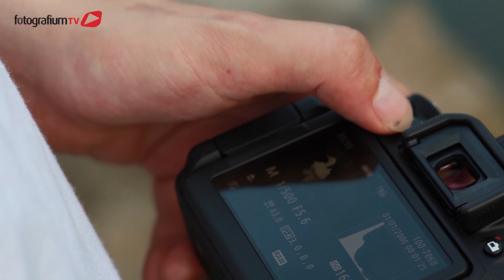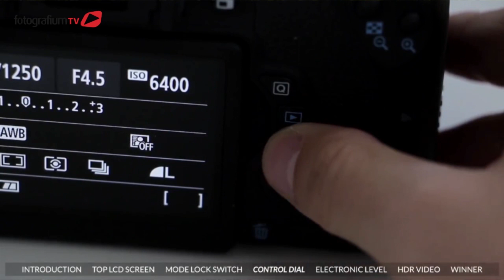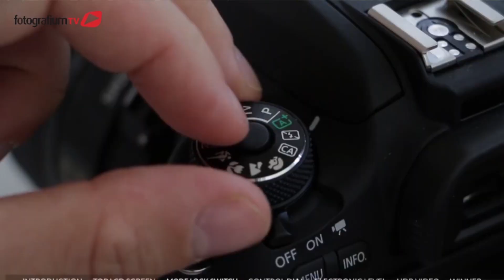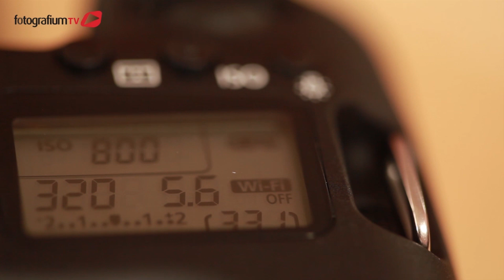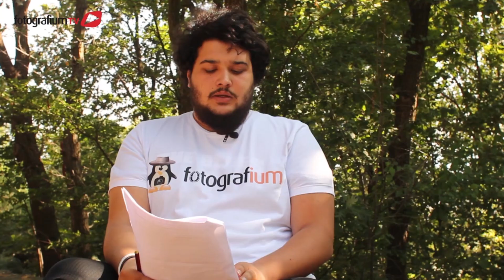Canon 760D İncelemesi I fotografium.com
Canon 760D İncelemesi: Canon'un giriş seviyesindeki yeni ve iddialı fotoğraf makinesi olan EOS 760D'yi inceledik. Canon 760D 24.2 MP çözünürlüğe, yeni sensöre, DiGiC 6 görüntü işlemcisine, 19 AF cross type odak noktasına, dahili NFC-WiFi bağlantılarına sahip. Yüksek ISO değerlerinde (25.600' e kadar) ve saniyede 5 fps fotoğraf çekim imkanı sunuyor. İnanılmaz detay zenginliği ile kaydettiği yüksek çözünürlüklü fotoğrafların her ebatta basılabilmesine ve kırpılarak üzerinde düzenleme yapılabilmesine de imkan veriyor. Keyifli seyirler.